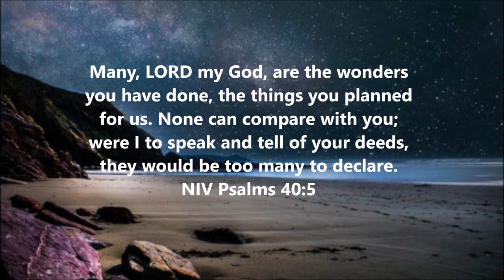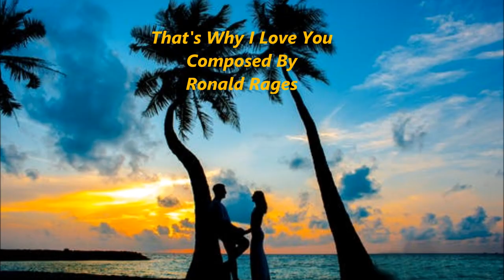That's Why I Love You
Mid tempo smooth jazz reflecting the glory and wonders  of an awesome God. Music composed by Ronald Rages.